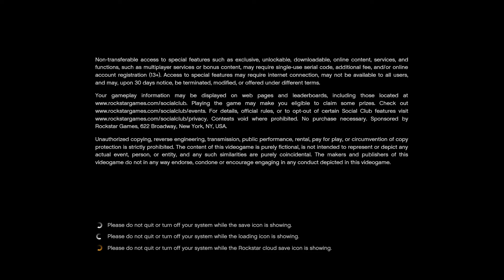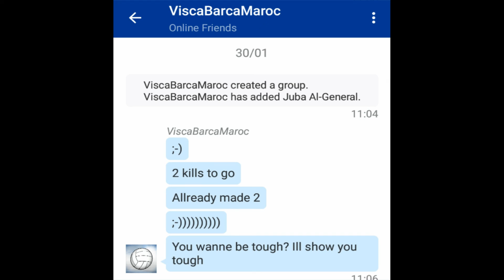{Read Description} GTA stalker aka creep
So this kid from weeks ago mad bc i kicked his ass in the game , all he do is using orbital cannon and leave after, some how he manage to join my session over and over again eben after i blocked him on ps4 and social-club from rockstar

I will post here the time where he join me, i kept the video that long so no one say its edited

6:20
11:25
15:20
22:00
At 33:50 will be some screenshots

And thats all

Seriously if some one take a game this serious, for weeks jist following 1 player to use the orbital on them .. i think that kid need help ( btw he is older than me and still act like a baby lol)

The screenshots at the end show some of his accounts he used to follow me around